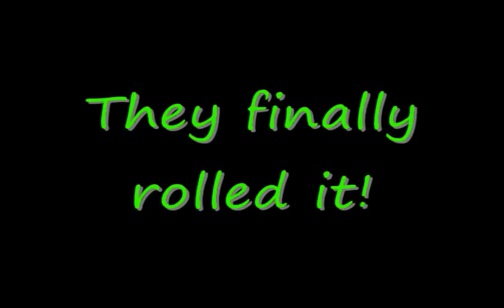Crash classic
Highlights from DC Speedway, Roseburg Oregon